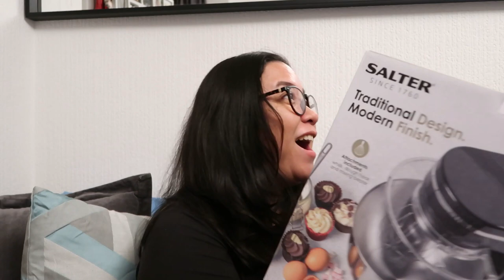Unboxing Christmas Presents 2021 + Louis Vuitton Gift + PR Haul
Thank you so much to our family and friends who shared their blessings to us.